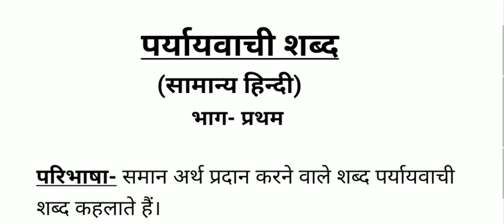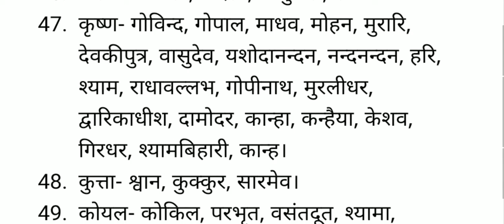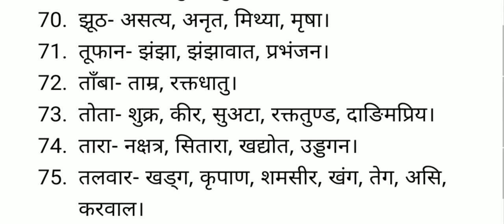General Hindi- पर्यायवाची शब्द | Reet Level 1 & 2 | High Court 4th Grade Exam part-1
In this video we have very important chapter General Hindi- पर्यायवाची शब्द for the exams of REET level 1/level 2 & Rajasthan high court 4th grade recruitment 2020.
***History-
***General Hindi(सामान्य हिन्दी)-
- General Hindi- संज्ञा एवं संज्ञा के भेद | Reet Level 1 & 2 | High Court 4th Grade Exam-
- General Hindi- सर्वनाम एवं सर्वनाम के भेद | Reet Level 1 & 2 | High Court 4th Grade Exam-
- General Hindi- काल एवं काल के भेद | Reet Level 1 & 2 | High Court 4th Grade Exam-